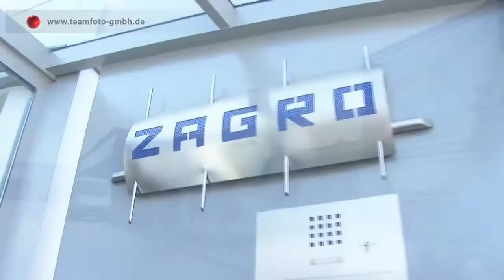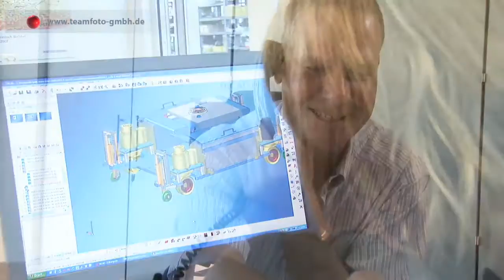ZAGRO E MAXI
teamfotogmbh in den sozialen Medien

teamfoto GmbH ist ein Dienstleister im Bereich professioneller Werbe- und Industriefotografie,
Grafik- und Videoproduktion, sowie 3D-Visualisierung.

teamfoto ist als Full Service Dienstleister tätig.

Seit 1987 arbeiten wir für mittelständische Unternehmen im Bereich Werbung und Marketing.
Flexibilität, langjährige Erfahrung und bestes Preis- Leistungsverhältnis sind die Grundlage vertrauensvoller und langjähriger Kundenbeziehungen.
Modernste Produktionsmittel gewährleisten effektivste Auftragsabwicklungen.

Das wichtigste ist:
Foto, Video, Grafik und 3D Visualisierung gibt es aus einer Hand.
Das schafft Sicherheit, spart Zeit und schont Ihr Budget.
Vertrauen pur.
teamfoto GmbH, das sind 4 Mitarbeiter und ein Team von Freien.